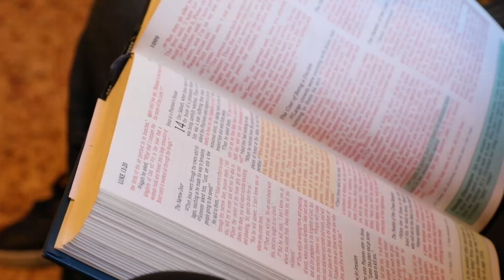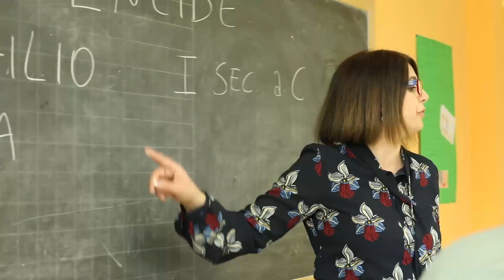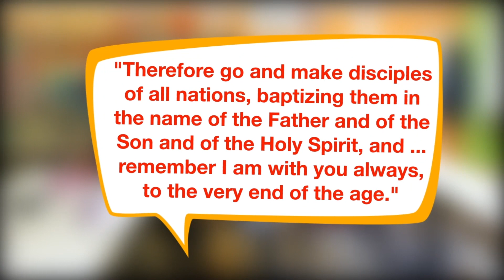Children VBS Day 4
Hey children! Grab your family and friends and watch our Day 4 VBS video with Mr. Jason!